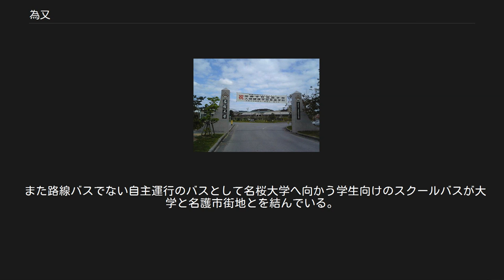為又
名護市の町・字
日本 」 沖縄県 」 名護市 」 為又 名桜大学 為又（びいまた）は沖縄県名護市の字である。
 名護市北西部に位置する。
大北・名護・宮里・宇茂佐・中山・古我知と隣接する。
 1970年の合併までは名護町で、もっとも北にある集落だった。
 本土復帰直後の1970年代前半までは山林と畑の多い山間の農村だったが、1975年の沖縄国際海洋博覧会を機に集落は大きく変わった。
1～1.5車線の山道だった沖縄県道116号線（現在の沖縄県道84号名護本部線）が海岸沿いの県道本部循環線（現在の国道449号）とともに、本部町にある会場へのアクセス道路として整備することになり、当地域内は拡幅ではなく新たにバイパスを建設して整備した。
その後、海岸沿いの本部循環線が沿線のセメント工場へダンプカーがよく行き来し、道路状況がよくなかったため観光道路には適しなかったことから、博覧会閉幕後も整備された海洋博記念公園への観光アクセス道路としての役割が大きくなった。
1980年代にはいると、県道沿いにはパイナップルの産地を生かし、パイン園や土産品店が建ち、新たな住宅地が造成された。
1986年に国道58号名護バイパスが全線開通すると、今度はバイパスを通る南側にも広げスーパーやコンビニが建ち始めた。
 そして1993年に北部看護学校、1994年には沖縄本島北部で初の大学となる名桜大学が当地域内に相次いで開校・開学し、さらに大きく発展していった。
あちらこちらに学生向けアパートが建設されたほか、国道沿線にはさらに大型スーパーなど商業施設が進出し、本島北部の商業の中心までも移った。
琉球大学が1980年代に西原町の現在地に移転した周辺地域と同じ町の変貌を遂げている。
現在では大学中心の街であるとともに、名護市街地の一部にもなっている。
 為又自体は住居表示は未実施だが、2000年に国道58号から南側の最南端部が隣の大北5丁目の一部となった。
 40年前は未開の土地に近かったが、地価も上昇し今では高級住宅街とされている。
 名護バスターミナルから70番・備瀬線と76番・瀬底線（いずれも琉球バス交通・沖縄バスの共同運行）が当地域内の県道84号名護本部線を通り、為又・ワタンジャ原・名桜大学入口の3つのバス停に停車する。
かつては那覇バスターミナルから国道58号経由で海洋博公園に向かう急行バスも通っていた。
 また路線バスでない自主運行のバスとして名桜大学へ向かう学生向けのスクールバスが大学と名護市街地とを結んでいる。